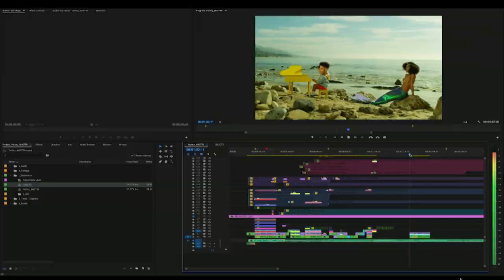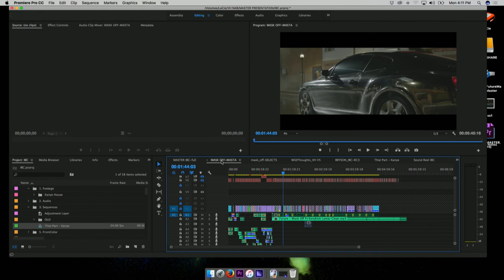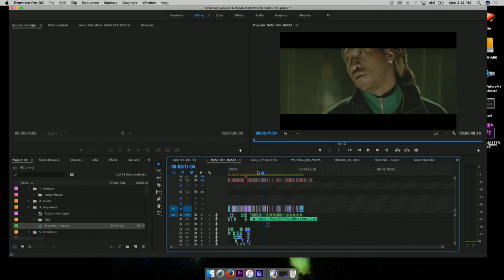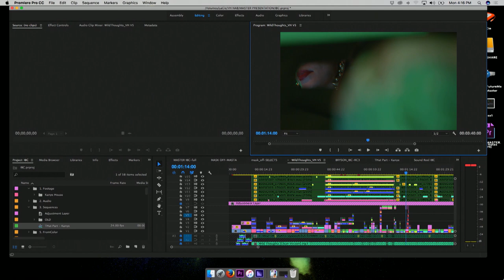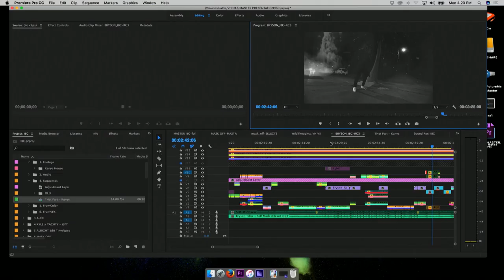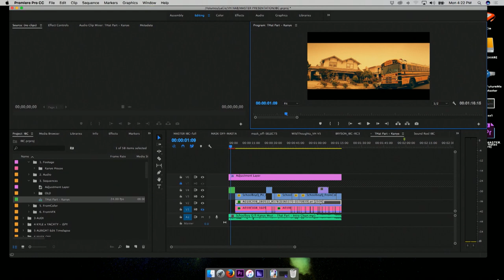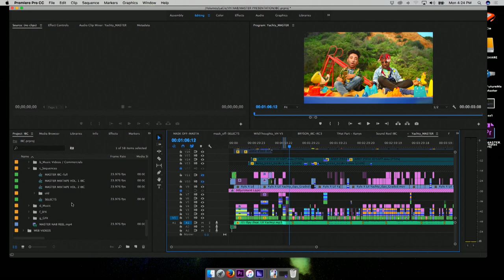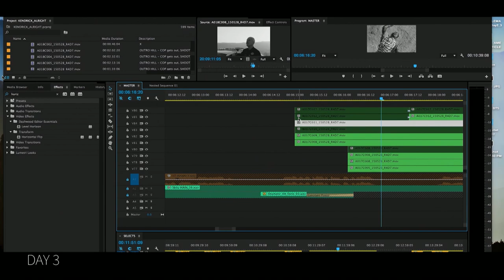IBC 2017: Style and Substance: Building a Full-Time Editing Career | Adobe Creative Cloud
LIVE from IBC 2017: Vinnie Hobbs, Editor | Style and Substance: Building a Full-Time Editing Caree